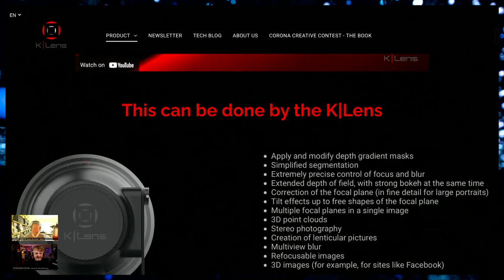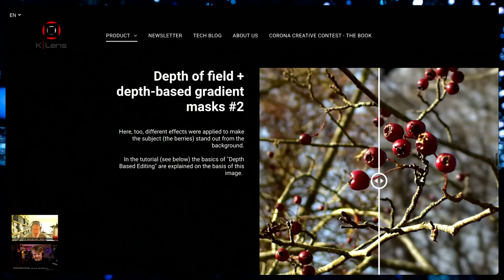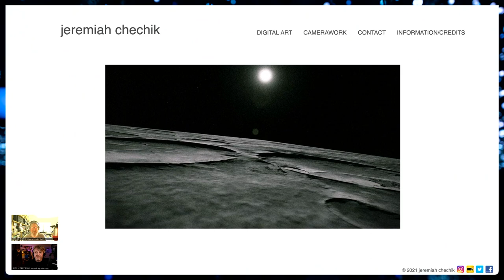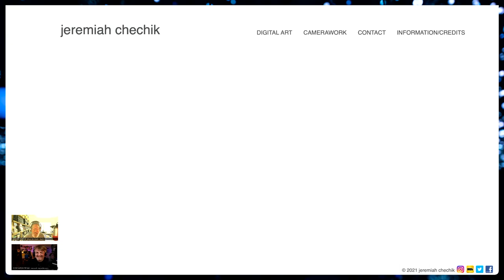906 Virtual Production (Discussion with Jeremiah Chechik)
You're listening to a podcast episode of Photography Tips from the Top Floor.